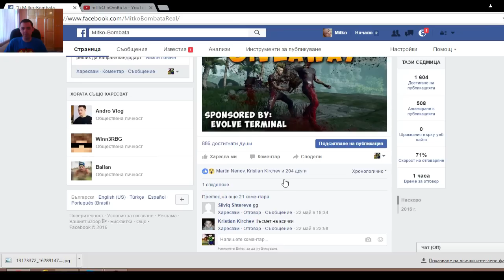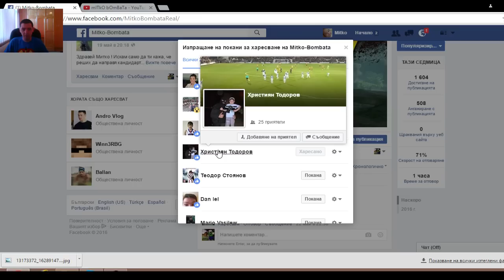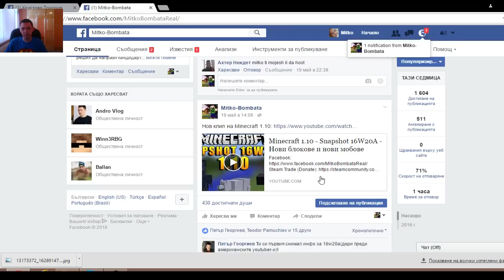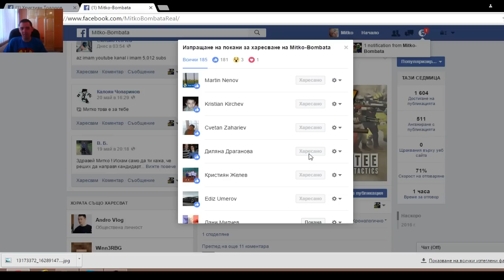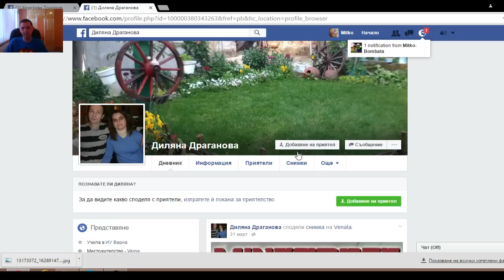GIVEAWAY - Победителите са?